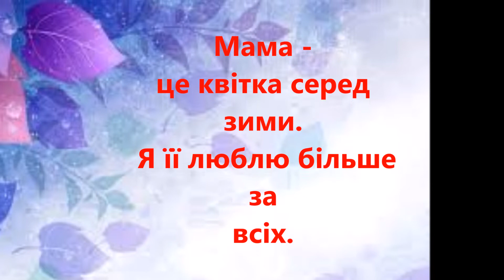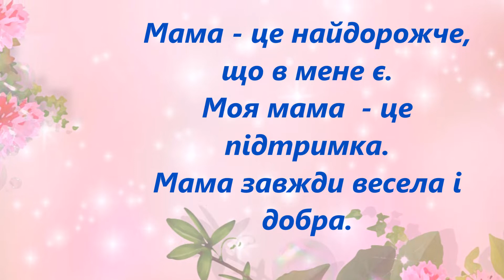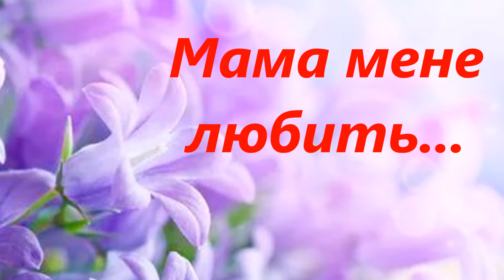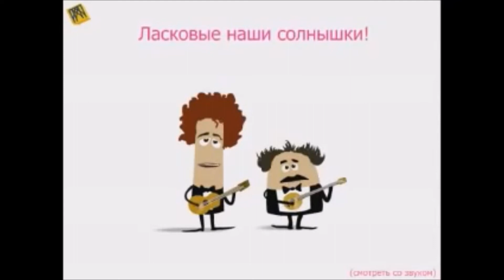З 8 березня, матусі! 2